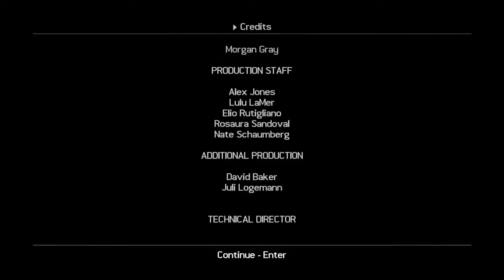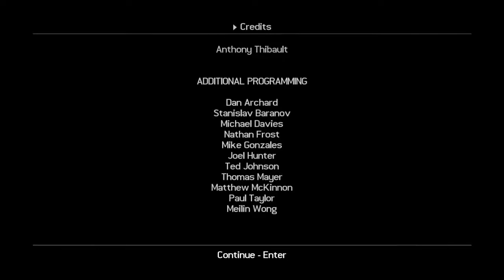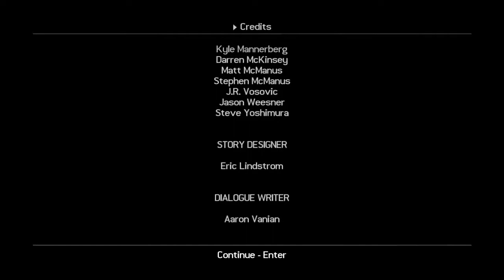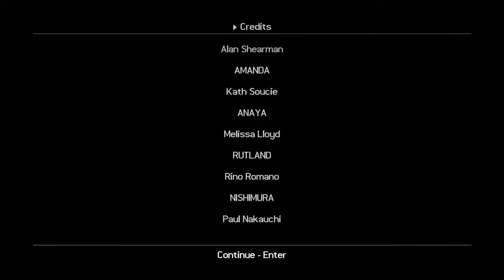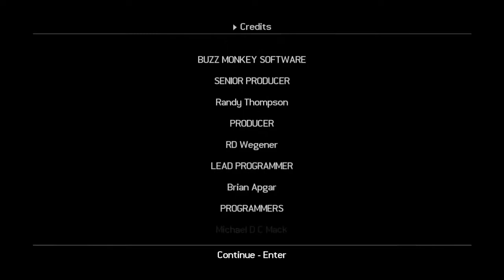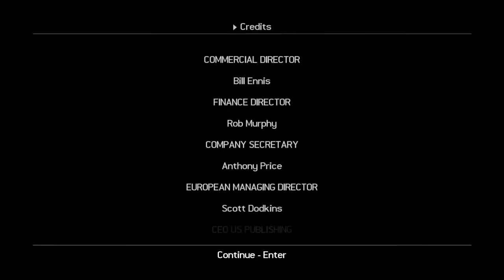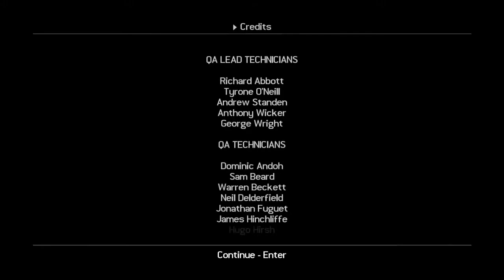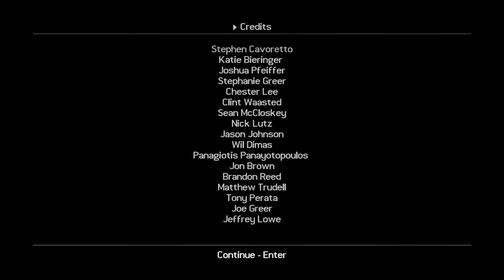Tomb Raider: Legend #17 | PC | Final Boss + Ending